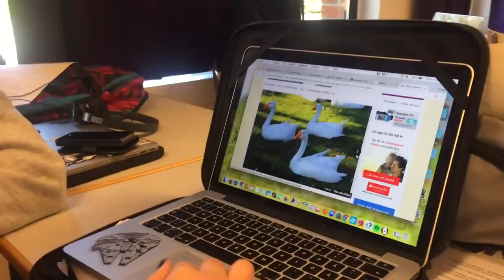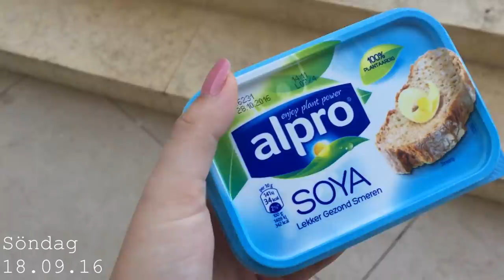Min vecka #1 I Reser till Malta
Allt är filmat med iPhone 6

❀ Vegan
♀ Feminist
❀ 18 år